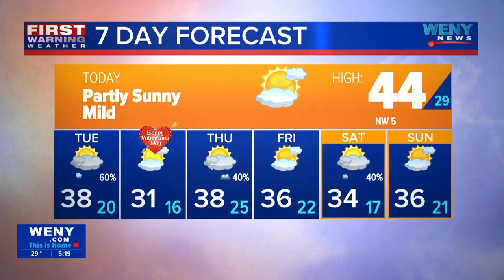02.12.2024 Katherine's Morning Forecast